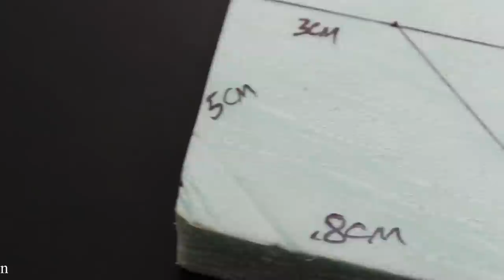How To Make a Boat - Twin Motor Electricity Powered Boat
Learn - How To Make a Boat - Making Electricity Powered Boat - Easy Ways

12V DC GEAR MOTOR 30 RPM
12V DC GEAR MOTOR 60 RPM
100 RPM
1000 RPM
12 Volt LED Light =

Sunboard Sheet
2mm Thickness =
5 mm Thickness =

Battry
9V Rechargeable Battery 300 Mah Ni-Mh =
12 Volt Battery Charger =
Electric Soldering Iron =
9v battery connectors 10 pcs =